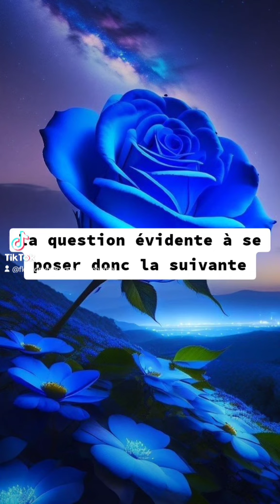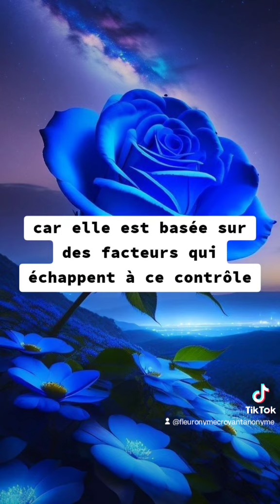🎁 Aujourd'hui au fil des jours je rend Gloire à Dieu en Parole & prière: 23 octobre 2024